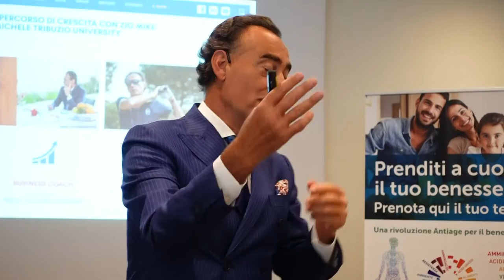Mike Tribuzio - Mental Coach Formatore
Formazione

ello-epigenetica-biofisica-nutraceutica-e-nutrizione